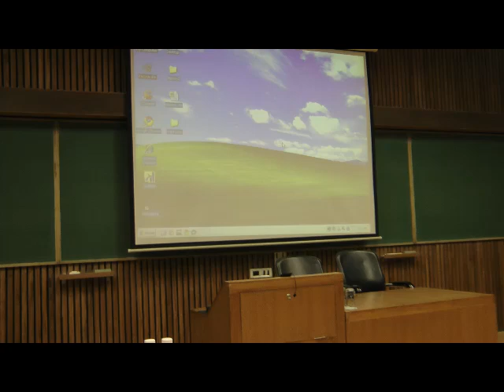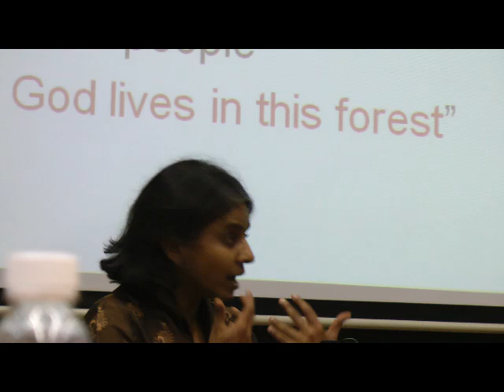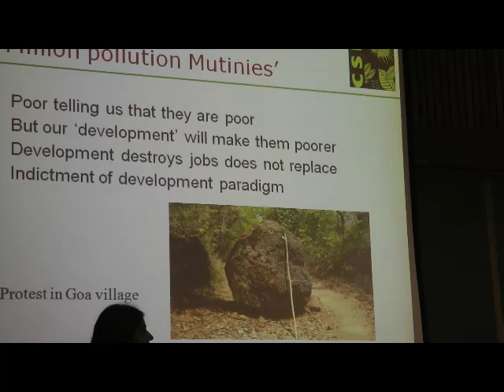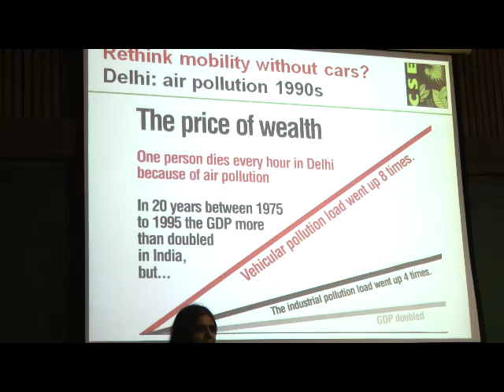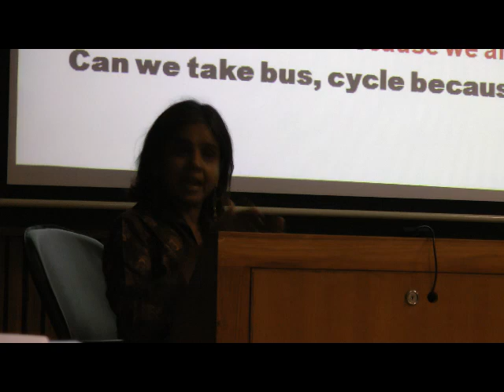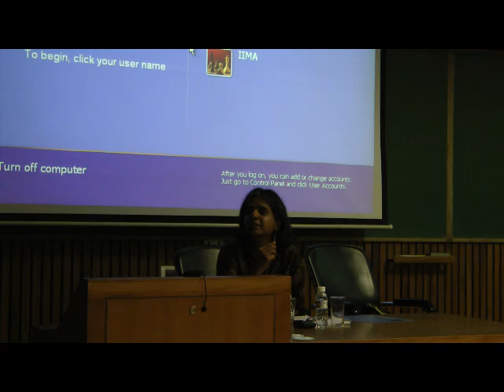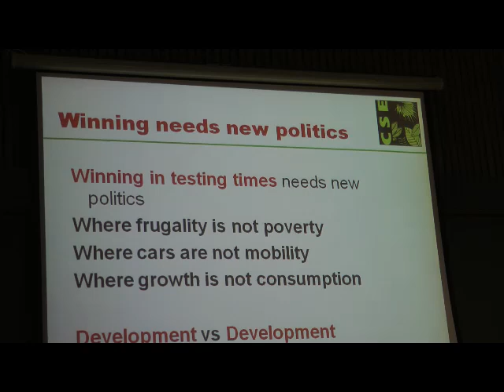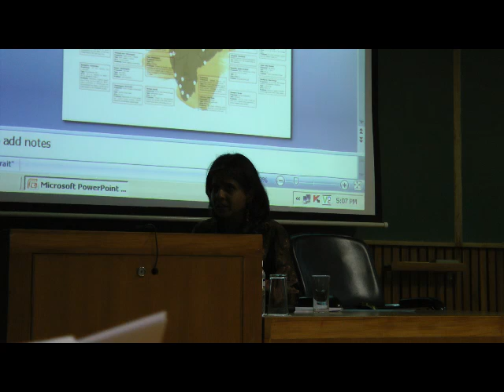Sunitha Narayan Guest Lecture